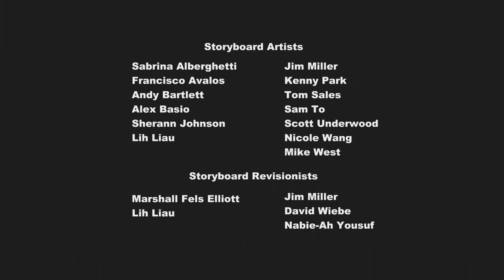God, applebloom. Calm the FUCK down.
Seriously, bitch. Get a grip on yo'self.